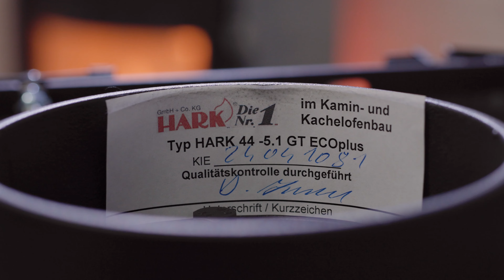Kaminofen-Kauf: Wie erkennt man die Qualität eines guten Ofens?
Unser Ofenbaumeister Ingo zeigt euch in diesem Video anhand unseres Kaminofens HARK 44-5.1 GT ECOplus, worauf ihr beim Kauf eines hochwertigen Kaminofens achten solltet. Denn nicht nur das Design ist wichtig, sondern auch einige technische Aspekte, damit ihr den passenden Ofen findet.
Der Korpus unserer Kaminöfen überzeugt durch besonders starkem Stahl mit 5 Jahren Garantie und unsere innovative ECOplus-Technologie mit integriertem Feinstaubfilter, die für eine umweltfreundliche Verbrennung und einen Wirkungsgrad von über 89 % sorgt.
Die hochwertige Spezialkeramik im Feuerraum sorgt für perfekte Temperaturen und lange Haltbarkeit. Unser dreifaches Luftzufuhrsystem und der Einhand-Komfortregler garantieren eine optimale Verbrennung. Ihr könnt zwischen einer handgefertigten Keramik- oder einer Specksteinverkleidung wählen. Somit ist für eine ansprechende Optik und eine gute Wärmespeicherung gesorgt. Durch die massive, perfekt schließende Gusstür ist eine maximale Effizienz gesichert.

Besucht uns gerne in einem unserer Studios und überzeugt euch selbst von der HARK Qualität!